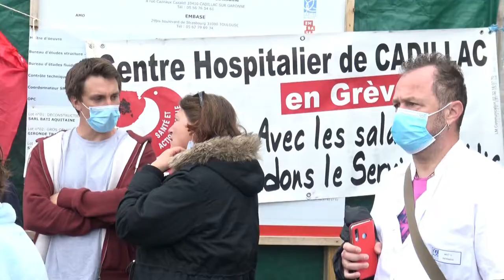Jocelyne Goût Manifestation CGT UMD Cadillac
Intervention de Jocelyne Goût, secrétaire générale du syndicat CGT de Cadillac, lors de ce 10ème jour de grève. La veille, la direction du Centre Hospitalier de Cadillac, consentait à répondre à certaines revendications précisées ci-dessous. (Les interférences sonores sont indépendantes de notre volonté).

"Monsieur le Directeur, nous avons l’honneur de déposer auprès de vous un préavis de grève pour l’ensemble des personnels du Centre Hospitalier de Cadillac de 00h le mardi 11 mai à 23h59 au mercredi 18 mai à 0h conformément aux articles L.2512-1 et L.2512-2 du Code du travail.
Pour les agents soumis à des services continus et dont les horaires, d’embauche, et de débauche débordent les jours et horaires précités, le préavis doit couvrir les agents en amont et en aval de ces journées.
Ce préavis a pour objet :
- Le retrait total du contenu de la page 15, du document présenté dans le cadre du PMS par la société Antarès, concernant l’UMD.
- Le respect de l’engagement pris par la direction, suite à la grève de 2019, d’inscrire le travail réalisé par le pôle PML, dans ce même PMS, présenté à l’ARS. Ceci s’inscrivant dans le cadre du suivi du protocole d’accord de 2014.
- Le recrutement immédiat d’IDE, d’AS et d’ASH , sur les postes vacants, au grade de stagiaire de la FPH, afin d’améliorer l’attractivité de l’établissement.
- Le rétablissement de bourse d’étude dès la 2éme année pour les étudiants infirmiers.
- La stagiairisation des personnels non soignants présents depuis plus d’un an sur les postes vacants.
- La réalisation d’un audit indépendant sur le service restauration du CH et une évaluation réelle du coût de sa modernisation.
- Le respect de la réglementation en ce qui concerne la consultation et l’information des instances.
Veuillez-agréer, Mr le Directeur, l’expression de nos sentiments distingués."
Jocelyne Goût, secrétaire générale du syndicat CGT de Cadillac

Ce 21 mai 2021, les candidat.es aux élections régionales "On est là !" et les camarades de la France Insoumise, aux élections départementales, ainsi que Loïc Prud'homme, Député de la Nation, sont venus soutenir le personnel hospitalier.